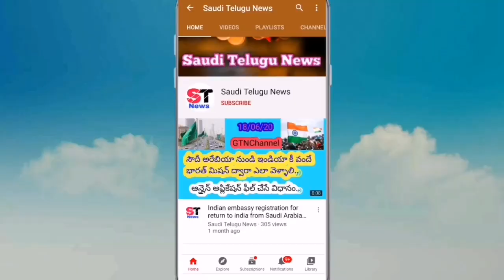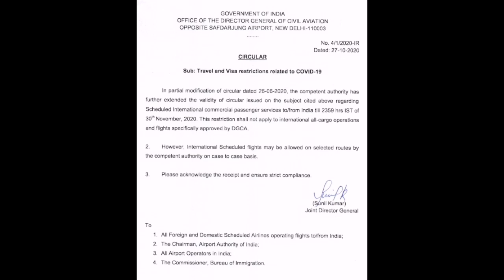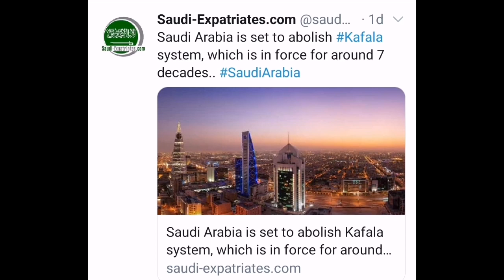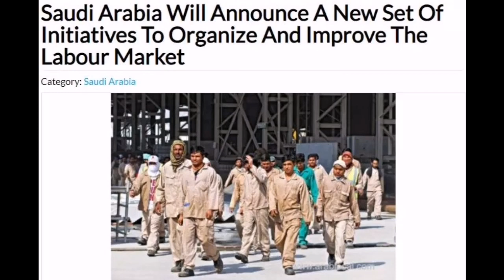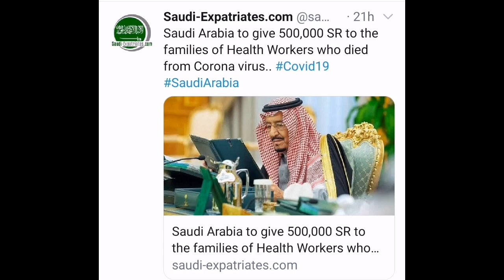Flights updates and sponsorship system abolish saudi Arabia|| Saudi Telugu News || 29-10-2020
Gulf updates
Iqama updates
Traffic rules by Saudi Arabia updates
Saudi news
Saudi Telugu News twitter acount నీ follow అవ్వండి...